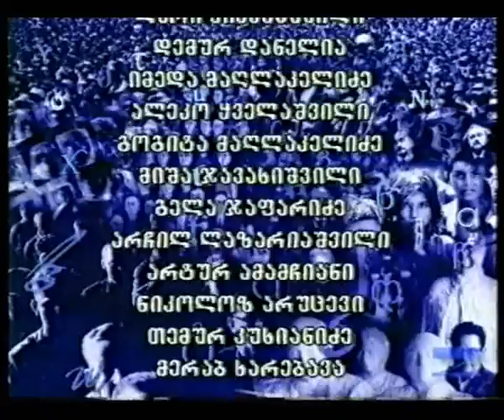საუბრები სტუდიაში (ზურაბ ქარუმიძე)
საუბრები სტუდიაში გია მაჩაბელთან ერთად, მეცხრე არხი, 2001 წელი.

სტუმრად: ზურაბ ქარუმიძე